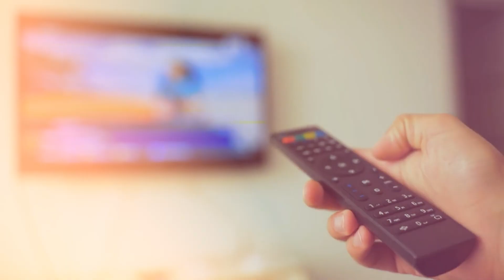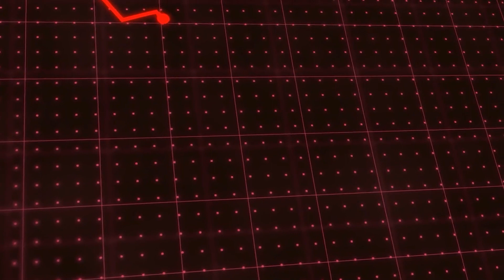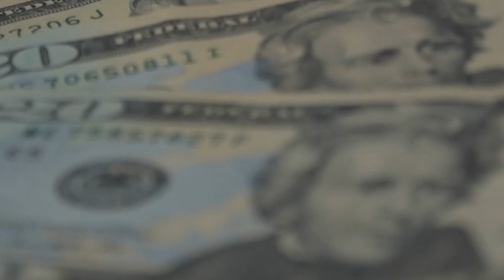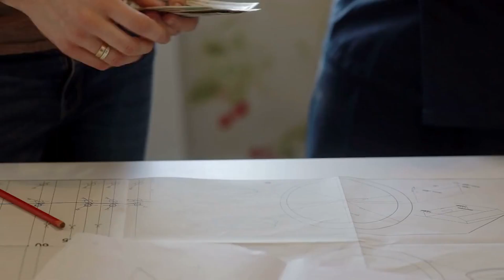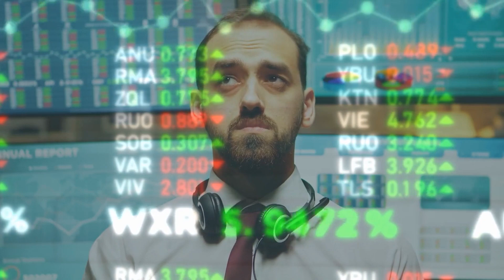U.S. Becomes Germany's Largest Trade Ally, Surpassing China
Experience a historic shift in global trade dynamics as the United States ascends to become Germany's foremost trading ally, eclipsing China in this pivotal economic development. Witness the transformation of international commerce as the longstanding partnership between Germany and the U.S. takes precedence over previous ties with China.

Delve into the implications of this monumental change, exploring the economic, political, and strategic ramifications for both nations and the broader global landscape. Join us as we dissect the factors driving this unprecedented realignment in trade relations and uncover the potential opportunities and challenges it presents.

Welcome to Breaking Today, your go-to source for all the latest news and updates from around the world. Our mission is to keep you informed, engaged, and up-to-date on the most important stories that matter today.

At Breaking Today, we believe in the power of knowledge and the importance of staying informed in our fast-paced world. Our dedicated team of journalists and researchers works tirelessly to bring you accurate, unbiased, and comprehensive news coverage on a wide range of topics, including politics, technology, science, business, entertainment, and more.

Whether you're looking for breaking news, in-depth analysis, or thought-provoking features, our channel has you covered. We strive to provide context and perspective to help you understand the stories behind the headlines.

Join us on this journey to explore the ever-evolving landscape of current events and global affairs.
Stats
Joined Sep 2, 2023

💡 Top 5 News Video Channels I am Inspired by:

✅ Channel 1 BBC News
✅ Channel 2 WION
✅ Channel 3 CNN
✅ Channel 4 NBC News
✅ Channel 5 Global News